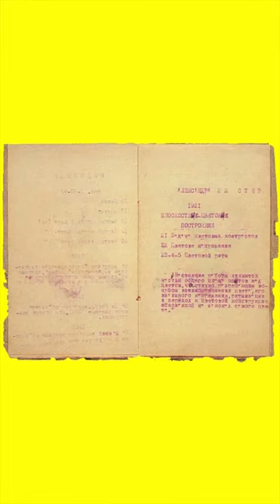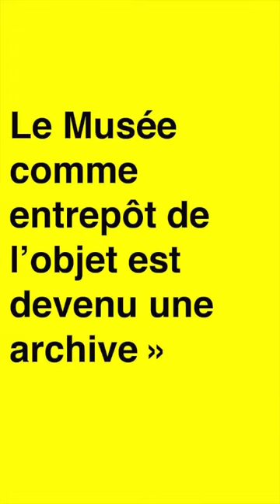Varvara Stepanova / Artisre3000